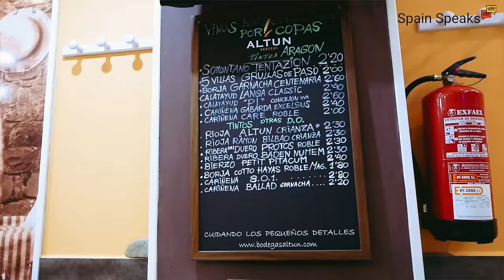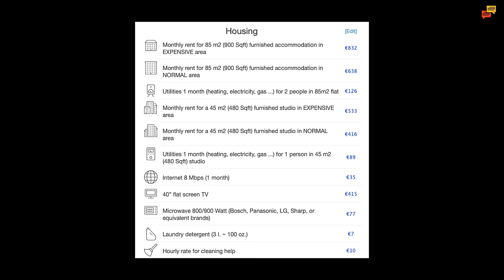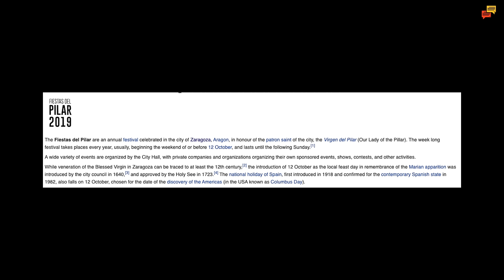Zaragoza - Spain's windy city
Explore Zaragoza, Spain's beautiful windy city known for its stunning architecture and vibrant culture. From the Basilica of Our Lady of the Pilar to the Aljaferia Palace, there's so much to see and do in Zaragoza!